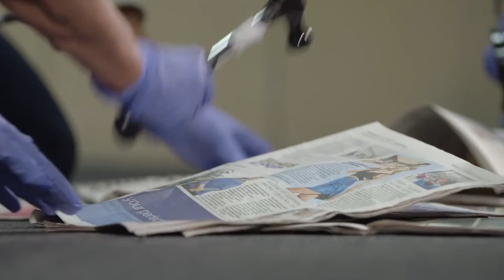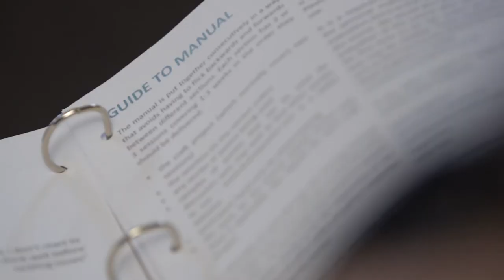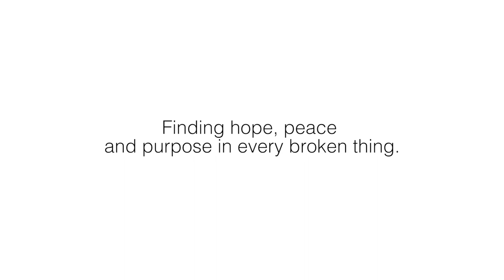Peaced Together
Using a variety of themed craft projects, Peaced Together is a ten-week course that local churches can run which encourages women to reflect on their lives and set out on a personal journey from brokenness to hope. Each one helps the group explore topics such as beauty, thankfulness and positive choices.

Download the infographic to see what it takes to start this project in your own church